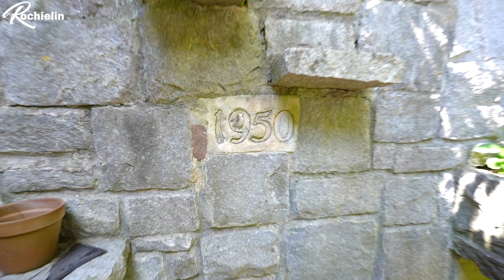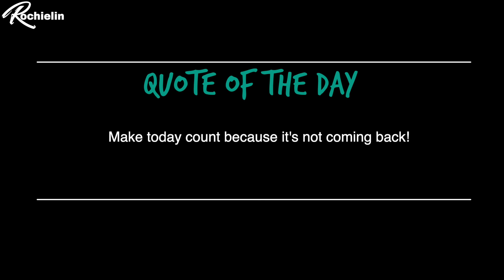Living like Modern day Flintstone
Let's tour this cozy lake cottage in Laurel Park, North Carolina.

It is just steps away from Rhododendron Lake Nature Park and a short drive to many awesome attractions: Jump off Rock, Historic downtown Hendersonville, Pisgah National Forest, Dupont State Forest, Chimney Rock State Park, The Biltmore Estate (16 miles).

Equipment I use to produce these videos
Rochielin's Amazon Storefront

LET'S GO, LET'S GO, LET'S GO ,LET'S GO, LET'S GOOOOOOO!